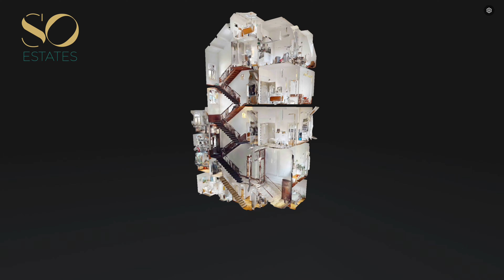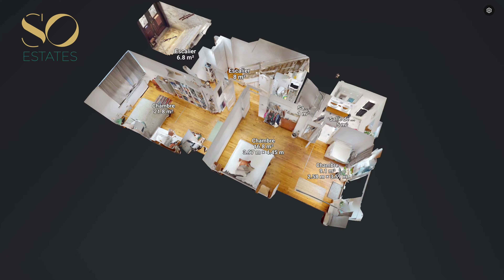Bruxelles Châtelain - Immeuble en vente par So Estates